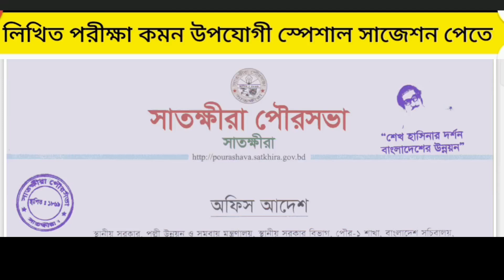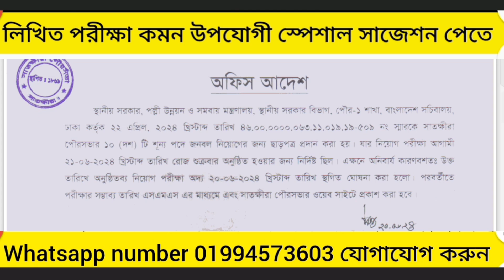সাতক্ষীরা পৌরসভা লিখিত পরীক্ষা স্থগিত করা হয়েছ ২০২৪। বিস্তারিত এখানে দেখুন।